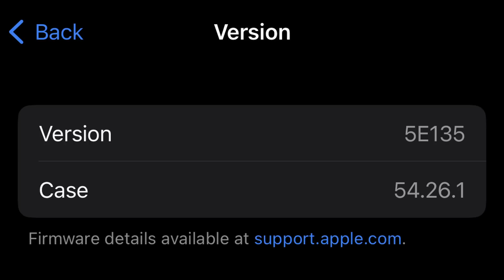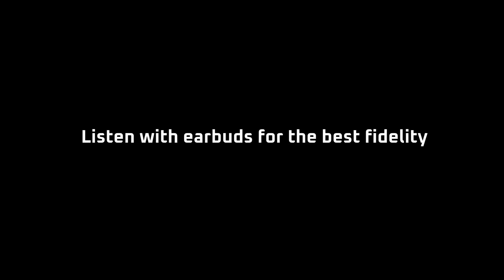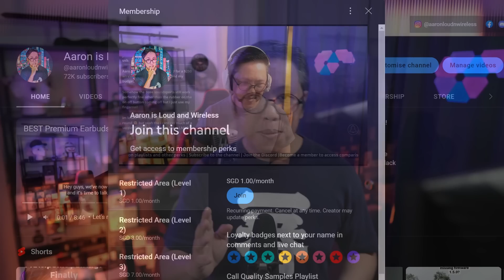New AirPods Pro 2 Firmware 5E135 affected Sound Quality? 🤔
AirPods Pro 2 on Amazon

Get your FREE Audiobook here, no strings attached (Audible Premium Plus)

✅ Bitcoin Tip Jar: 32QpY8tkfg7Cn2zoKo97E4Uyjg7rJWfKqN

When you make a purchase through the Affiliate Links here, I earn a small cut for the sale at no cost to you, and this helps the channel out in a big way. Thank you for your support!

0:00 Intro
01:08 Sound Quality changes?
01:35 Sound Samples
02:33 ANC changes?
03:14 Call quality changes?
04:30 Conclusions
05:29 How to update?